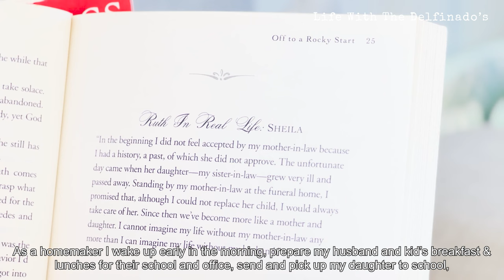How to keep kitchen clean with minimal effortㅣCleaning range hood filterㅣMother’s Day VLOG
* Please turn on the caption (CC) in the video settings :)

In a world where small gestures often go unnoticed, every mother’s dedication
and love illuminate the importance of a nurturing home. Her daily acts of cleaning and cooking are not just mundane tasks, but acts of love that bind her family together. The true magic lies in the everyday moments, making a house a home, and turning a family into a sanctuary of love.

📍 Cooking Information

 ㅇ Garden salad: Lettuce, kiwi fruit, cherry tomatoes seasoned with olive oil, salt, and pepper
 ㅇ Beef and broccoli stir fry: Slice beef strips, make stir fry sauce, cook broccoli and remove from pan, cook beef, add stir fry sauce, return broccoli to the pan.
Stir fry sauce: 1 tsp fresh ginger grated, 2 tsp garlic, grated (from 3 cloves), 1/2 cup hot water, 6 Tbsp low sodium soy sauce, 3 Tbsp packed light brown sugar, 1 1/2 Tbsp corn starch, 1/4 tsp black pepper, 2 Tbsp sesame oil
ㅇ Stir fried corned beef and onions: 1 can corned beef, 1 or 2 sliced whole onion
ㅇ Stir fried tomatoes with eggs and onion: 5 medium sizes of eggs, 1 or two sliced whole onions, 3 medium sizes tomatoes season with salt and pepper.

📷Camera: iPhone 14 Pro Max
📷Editing Software: Adobe Premiere Pro